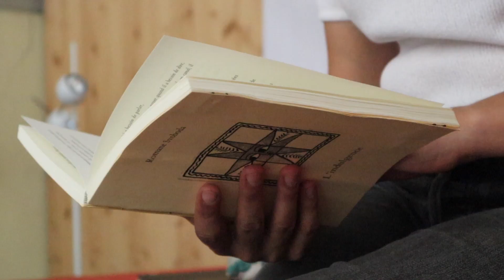Emmanuelle Tornero, "Une femme entre dans le champ"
Emmanuelle Tornero présente son premier roman, "Une femme entre dans le champ".

Son nouveau statut de mère semble avoir déclenché chez L une lucidité extraordinaire en même temps qu'une profonde solitude. Elle oscille entre indifférence et fascination face à son enfant. Mais, plus largement, c'est une dérive, une séparation d'avec le monde commun qui est à l’œuvre. Où cela la mènera-t-elle? Peut-on vivre sous un figuier étrangleur? Est-il possible de devenir un objet? Qu'est-ce qu'une caresse?
Le portrait de cette "femme à l'enfant" envoûte. La puissante délicatesse, la précision de l'écriture, la dimension concrète d'impressions diffuses nous donnent accès à l'intimité de cette femme qui se détache de son quotidien. Avec une maîtrise éblouissante du montagne et de l'ellipse, le sens de la suggestion et de la tension, Emmanuelle Tornero nous fait naviguer entre les jours de L, jours d'avant et jours d'après, jours intérieurs et jours d'extérieurs, dans les champs, sur les routes, au bord des plages.